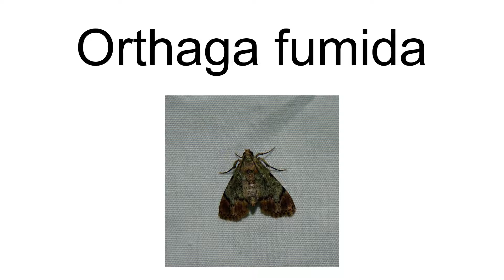Orthaga Fumida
Orthaga fumida is a species of snout moth in the genus Orthaga. It is found on Sumatra.

== References ==